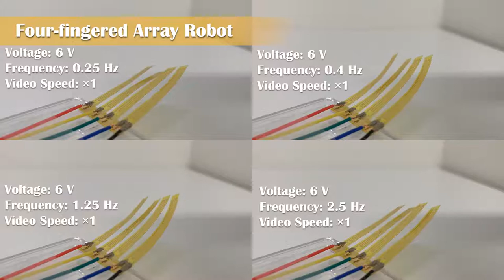Kinetic electronics: Micro robotic flexible electrical circuit, soft robots, film robot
Kinetic Electronics which is robotic circuit board. The concept is a natural expansion of flexible electronics.
Shiyi Zhang, Joseph Wang, Kenshi Hayashi and Fumihiro  Sassa, "Monolithic processing of a layered flexible robotic actuator film for kinetic electronics.", Scientific reports, 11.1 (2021): 1-9.

The robotic flexible film was fabricated by monolithic process. It can be called moving flexible printed circuit board (FPC). This video shows 4 types of micro robot fabricated by this technique were demonstrated in this video.